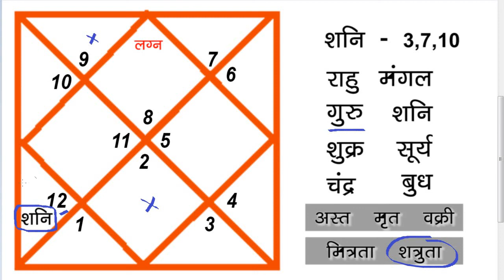वृश्चिक लग्न में शनि पांचवे घर में | SCORPIO ASCENDANT | SATURN IN FIFTH ( 5th House )